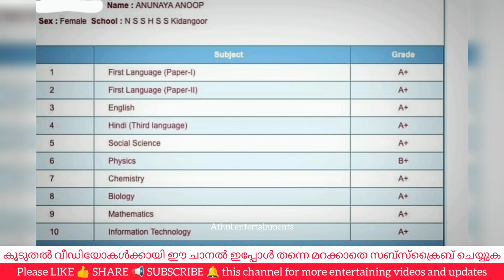സന്തോഷത്തിൽ മീനാക്ഷിയും കുടുംബവും ആകെയുണ്ടായിരുന്ന ബി പ്ലസ് എ ആയപ്പോൾ | Top singer meenakshi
Meenakshi is the anchor of top singer. Meenakshi latest. Meenakshi family.. Meenakshi real name. Meenakshi SSLC result. Meenakshi anunaya anoop latest
Athul entertainments